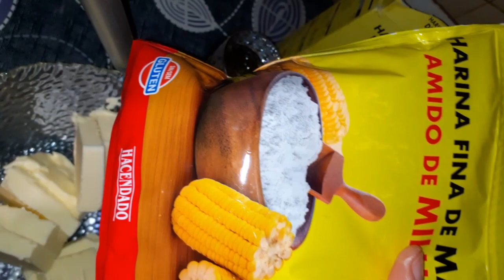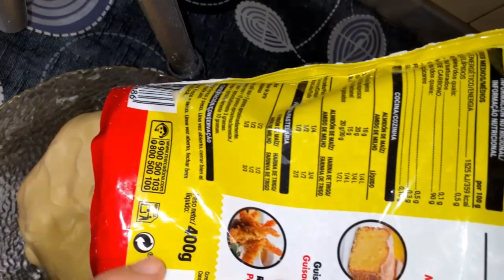كوكيز مايزن بالشوكولاتة البيضاء